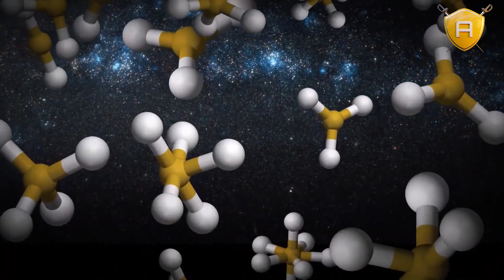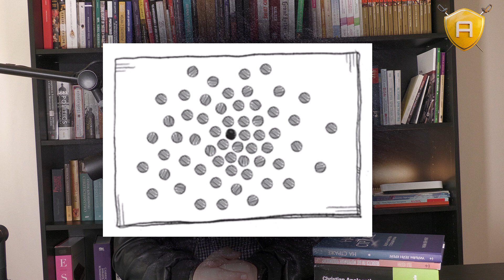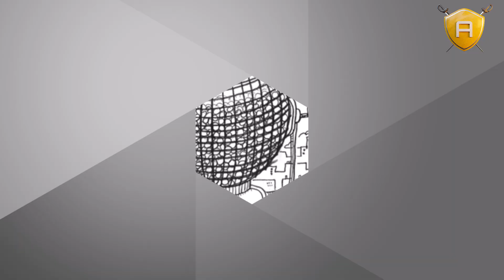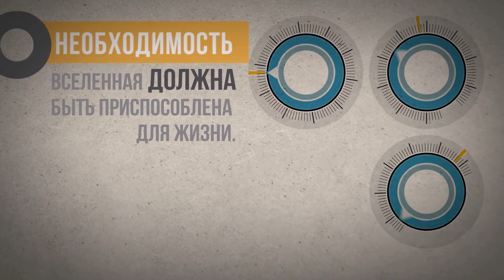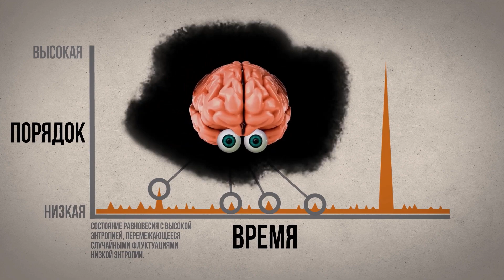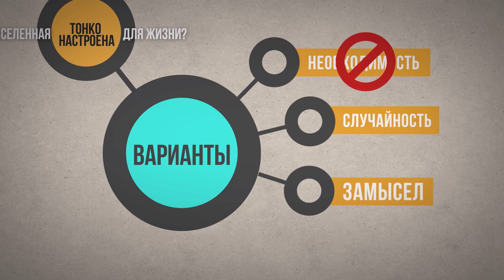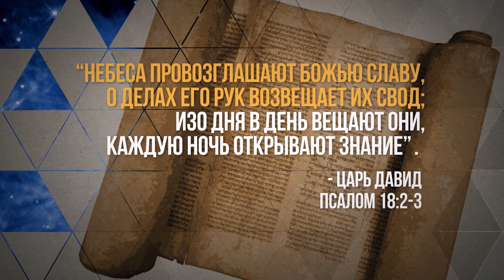Телеологический аргумент: случайность и мультивселенная | 🤺 Школа Апологетики #41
Друзья, Школа Апологетики возвращается! Мы постараемся сделать новые выпуски еще более содержательными и красочными!

В этом уроке мы завершим анализ аргумента от тонкой настройки Вселенной. Может быть, тонкая настройка обязана просто случайности? Согласно этому объяснению, значения всех физических констант и произвольных величин оказались таковыми, что стало возможно существование пригодной для жизни Вселенной, лишь по воле случая. В общем, нам крупно повезло! Но так ли это на самом деле?

📱 Telegram-канал, в котором вы сможете учиться со мной онлайн, задавать вопросы, а также получать дополнительные материалы

🤺 Школа Апологетики - это проект от служения "Разумная Вера", главная цель которого - научить христиан понимать, формулировать и защищать основные христианские истины.

📝 Основа курса была разработана Уильямом Лейном Крейгом, основателем служения "Разумная Вера" доктором богословия (топ 3 в мире в списке самых влиятельных богословов) и доктором философии (топ 10 в мире в списке самых влиятельных философов), одним из ведущих апологетов.

📝 В каждом из поднимаемых вопросов на курсе, мы старались брать материалы от ведущих специалистов в данных областях (например, этика Ветхого Завета - Пол Копан, тонкая настройка Вселенной - Робин Коллинз).

📝 Перевод и адаптация курса на русский язык были осуществлены руководителем служения в Евразии Михаилом Абакумовым, который и будет его вести.

🤝 ПОДДЕРЖИТЕ НАШЕ СЛУЖЕНИЕ 🤝
Если вы хотите поддержать выход новых материалов в защиту Христианства, то можете всегда это сделать, отправив пожертвование на наш счет:

- Монобанк (Украина): 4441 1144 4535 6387

Друзья, поддержите наши ресурсы своими лайками, репостами и комментариями! Вместе мы сможем больше:

🎙️ НАШИ ПОДКАСТЫ 🎙️
Разумная Вера Подкаст🎙- уникальный для русскоязычной аудитории проект, на котором мировые эксперты по апологетике отвечают на самые лучшие аргументы и вопросы:

🗄️ РЕСУРСЫ 🗄️
Сайт служения "Разумная Вера" (в списке языков вы можете найти материалы на русском)